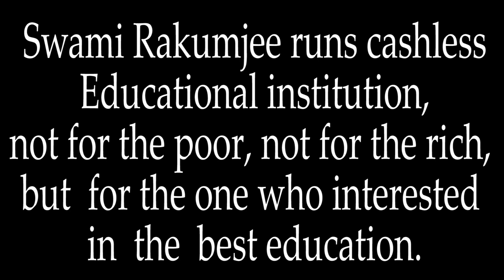ಝೆನ್ ಕಥೆ 27: ಸ್ವಾಮಿ ರಾಕುಂಜೀ ಅವರಿಂದ ಸಂತೋಷದ ಧ್ವನಿ | ನಥಿಂಗ್, ಆದರೆ ಸಂತೋಷ ..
ಝೆನ್ ಕಥೆ 27 ರಂದು ಸ್ವಾಮಿ ರಾಕುಂಜೀ 1215 ನೇ: ಸಂತೋಷದ ಧ್ವನಿ